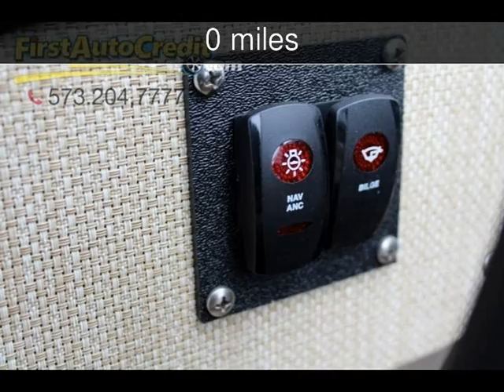2018 Paddle King Lo Pro Angler New Boats - Jackson ,MO - 2018-04-07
See more details about this new boat This 2018 Paddle King Lo Pro Angler with 0 miles is for sale at First Auto Credit.